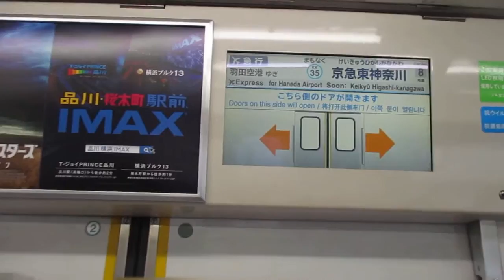【三菱変調GTO-VVVFインバーター】京急本線エアポート急行羽田空港行き京急600形608編成8両走行音 横浜→京急東神奈川